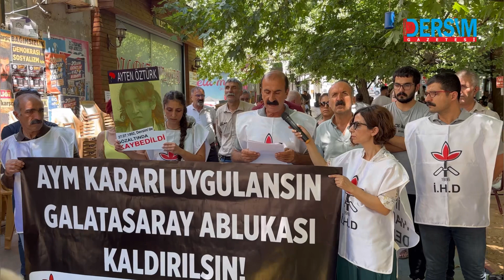Cumartesi Anneleri’ne Dersim’den destek